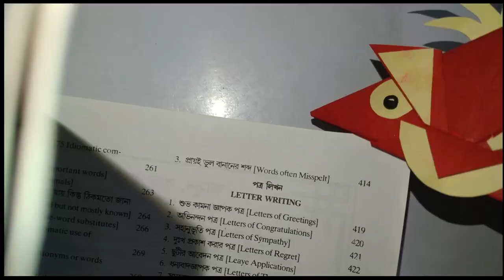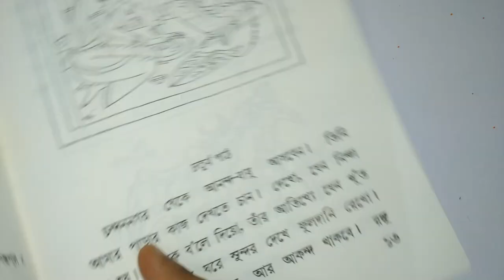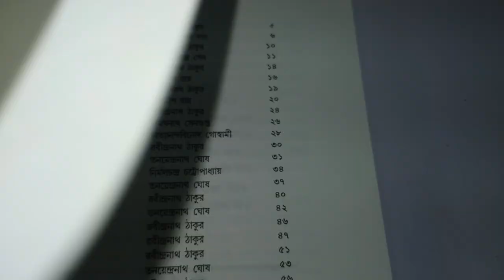7(SEVEN) EASY WAYS TO MAKE DIY BOOKMARK CORNERS(ORIGAMI PAPER CRAFT)/ART AND CRAFT/DIY/HOME DECOR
HOW TO MAKE EASY BOOKMARK FOR YOUR LITTLE ONES AND BEST 7(SEVEN) CRAFT BOOKMARK IDEAS ARE IN DISPLAY HERE. ENJOY AND DO IT YOURSELF.

PUT YOUR VIEWS IN THE COMMENT SECTION.